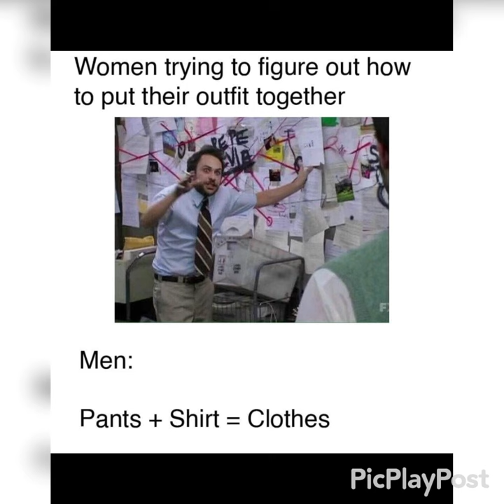Meme memes shorts subscribe